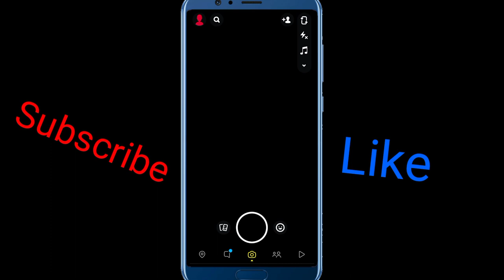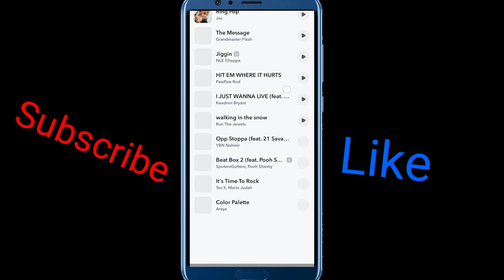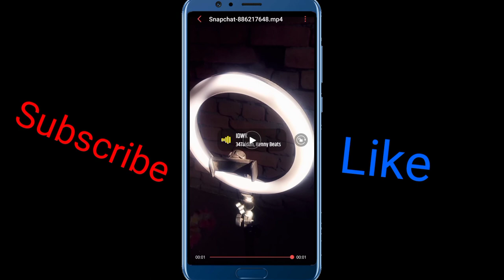Snapchat ka new update gana lagakar video kaise banaen_Live proof_new filter